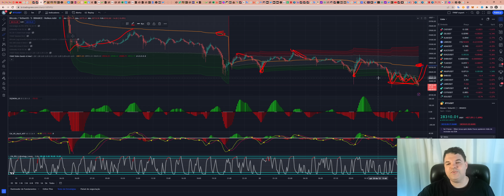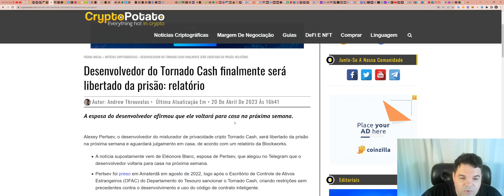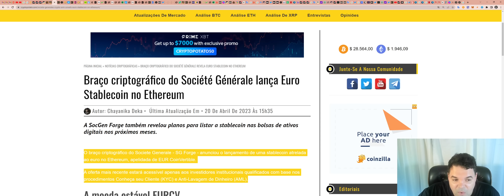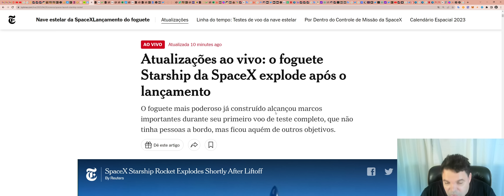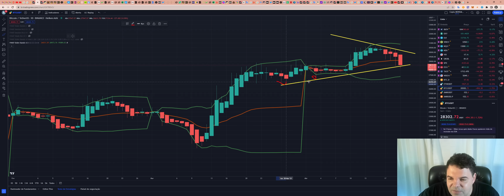Bitcoin (BTC) - Análise de fim de tarde, 20/04/2023!